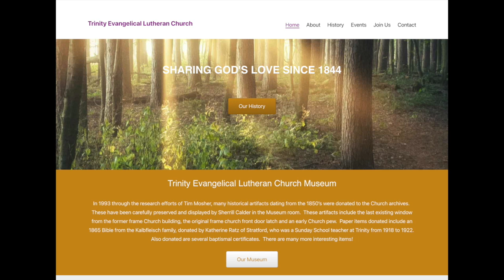Sunday, October 3rd, 2021 - Trinity Annual General Meeting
AGM